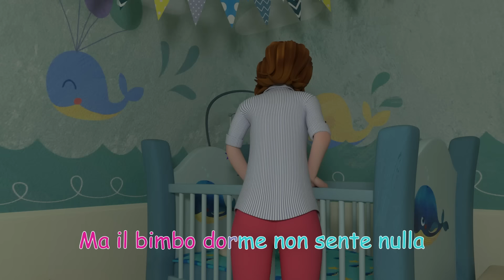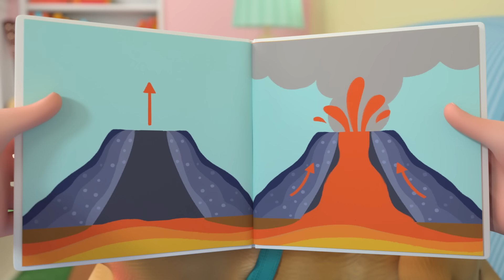Rifiuti di compostaggio | CoComelon Italiano - Canzoni per Bambini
Rifiuti di compostaggio 0:00
Dieci piccoli autobus 3:24
I denti van puliti 6:08
La canzone del treno 9:09
Dormi bambino 11:47
Tre porcellini 13:57
Lava calda e rossa 17:52
Condividi 20:34
Il ballo degli animali 24:05
Miss Muffet e il ragnetto 26:58
La visita 29:26
Allora vediamo 32:01
Cerca i pulcini 34:20